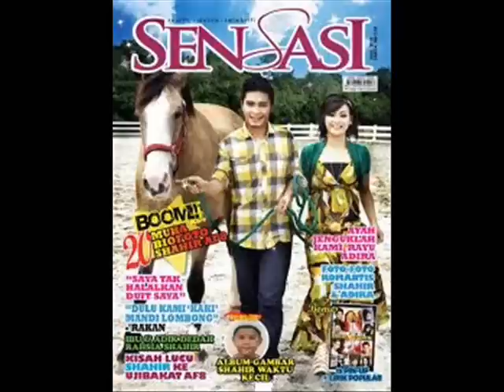Shahir AF8 = Adira '..Awak Tak Sayang Saya..?'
Shahir AF8 Saying Out to Adira '..Kenapa..Awak Tak Sayang Saya..?' Audio Recorded Before Live Performance 'Bila Cinta' during Astro's Akademi Fantasia Reunion Concert last 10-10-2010.

Please take note Actual Vid Could not be Recorded due to Astro's Management.